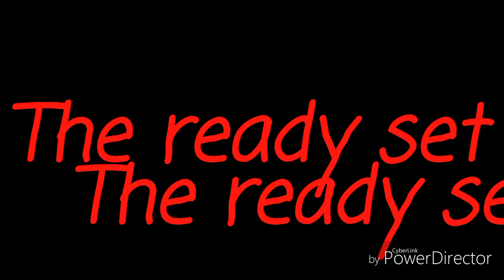The ready set [Morty malvado y Bill]